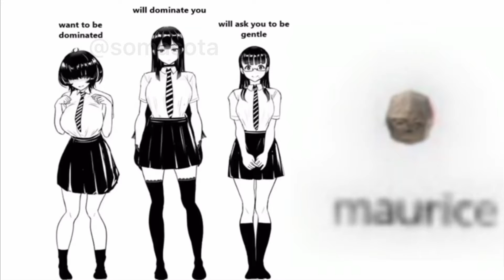Maurice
I remade it in video form lol

Order - heaven pierce her